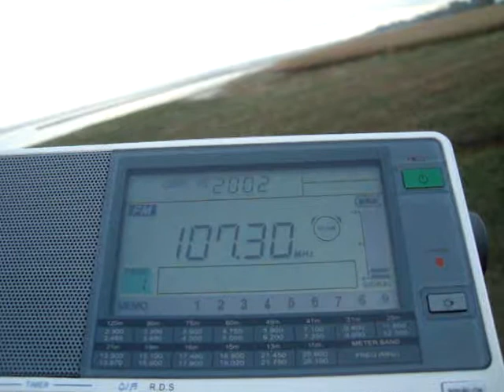107,3 MHz - Ostseewelle West, Schwerin @ Keitum, Sylt: Wetter und Verkehr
107,3 MHz - Ostseewelle West, Schwerin @ Keitum, Sylt: Wetter und Verkehr